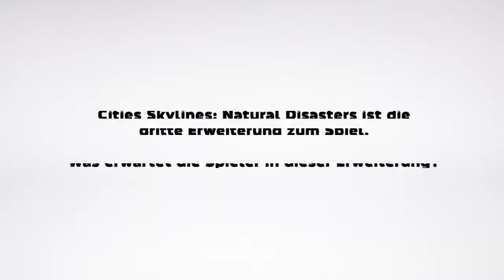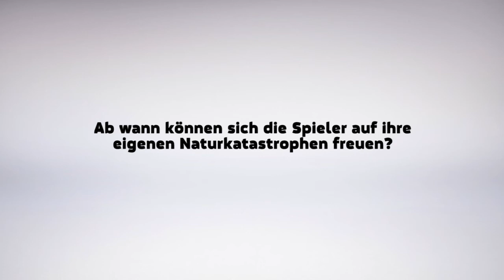Cities: Skylines - Natural Disasters - Interview mit Karoliina Korppoo